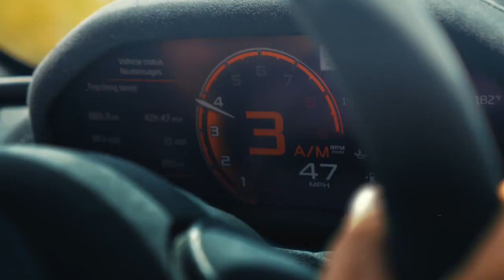Billionaire motivation 2022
Mestakung is a channel that discusses health, hobbies, entertainment and lifestyle

Billionaire Lifestyle Video is a video that gives an overview of how billionaires live in their world.Billionaire Lifestyle Motivation This video will provide benefits to motivate you to keep the spirit of achieving what you dream of.This video describes the Luxury Lifestyle of billionaires in their lives

-This video has no detrimental impact on the original works (in fact, it helps them by spreading their message and sharing it). People are more likely to trust and buy from someone they've seen 100 times than from someone they've never seen before.)

We make these videos to provide encouragement and inspiration to others. The footage and music utilized in our videos are not ours. If any of the content clips' owners request that their video be removed, we will do so as soon as feasible.

What are the advantages of us using your video?

- Your videos have the potential to alter people's lives. People have contacted us to say that they had not committed suicide as a result of our compilation - Your Video. Consider the possibility that you just saved a life by picking up the camera and starting to shoot. We help you spread the word about your film and get it in front of the right people.

- We give your channel credit – more subscribers, views, and people in your ecosystem

- It has been established scientifically that customers buy from persons they see frequently. It all comes down to your unique brand. Advertisements cost a lot of money for people like you. Every month, hundreds of thousands of people watch our videos. Because of the social evidence we provide, you will be able to sell your items more readily.